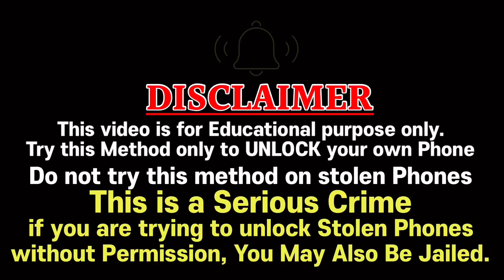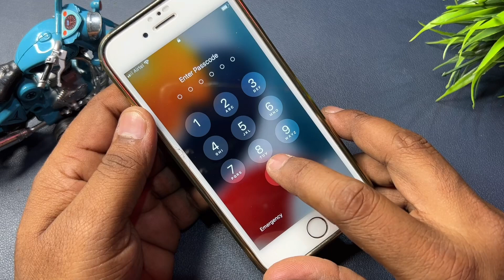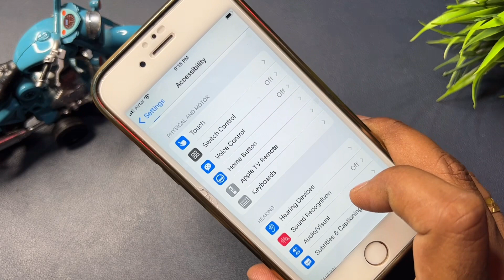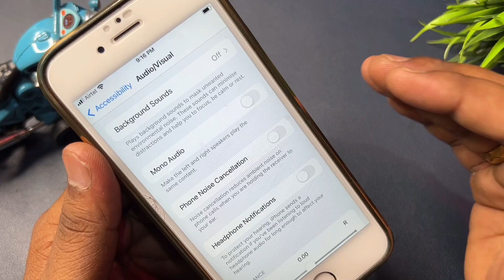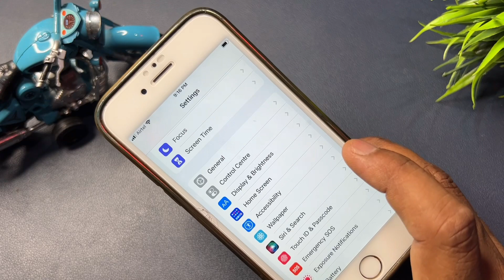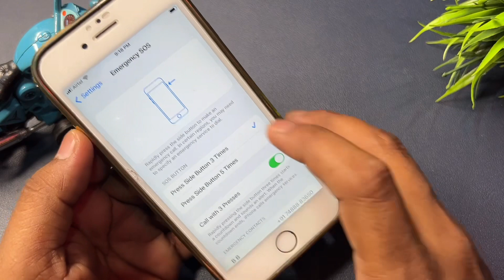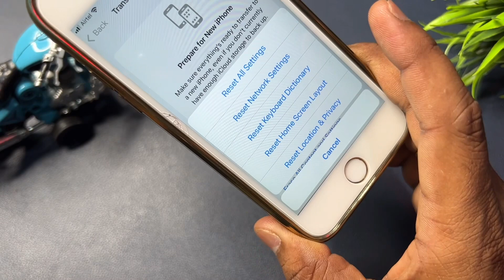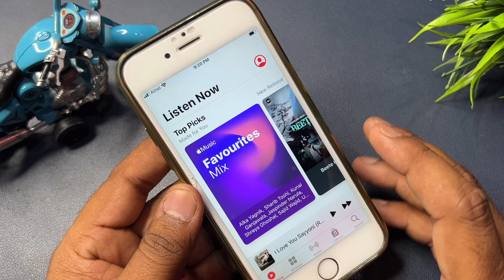iPhone Low Sound from speaker issue - Solved || iPhone Speaker Problem solution